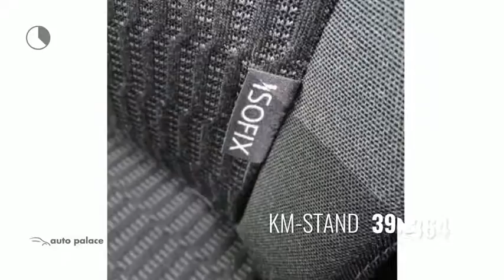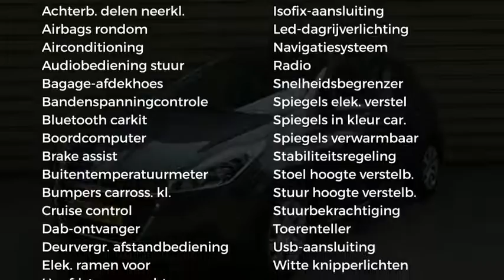Peugeot 208 ACTIVE 5DRS. 1.2 82PK.|NAV|AIRCO|BLUETOOTH|CRUISE C.|DAB+